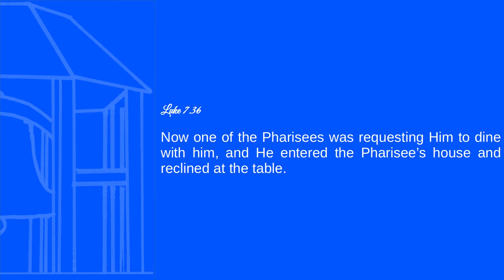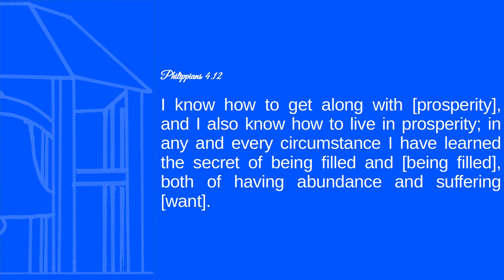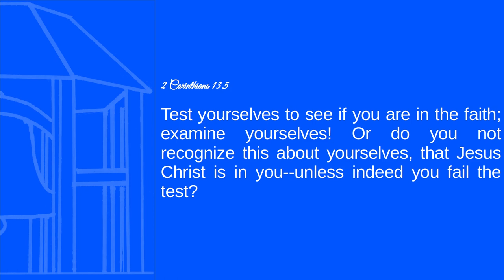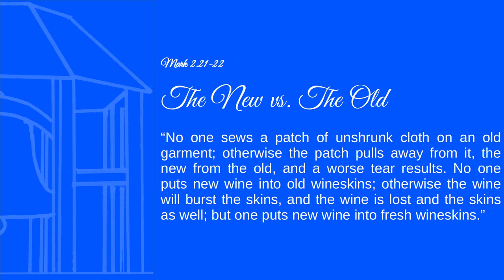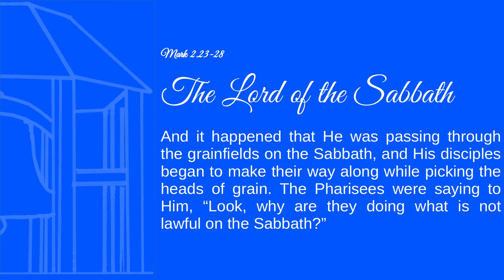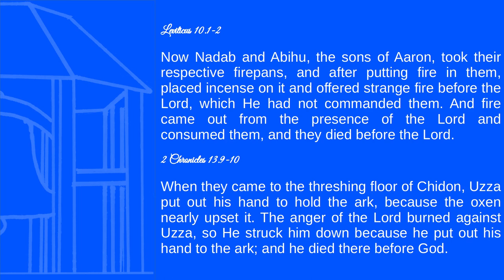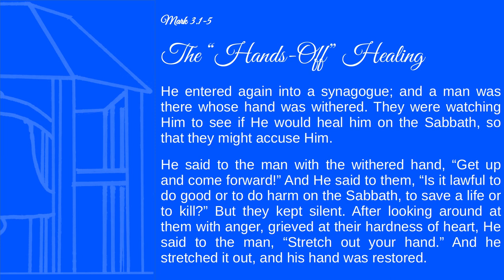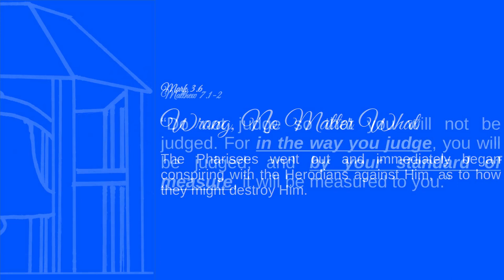Book of the Month | Mark in Detail No. 3